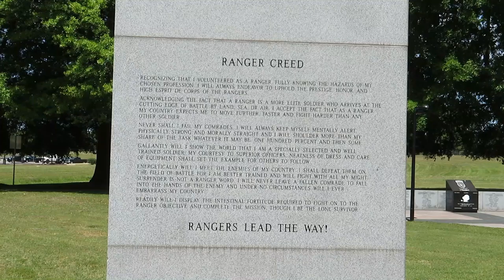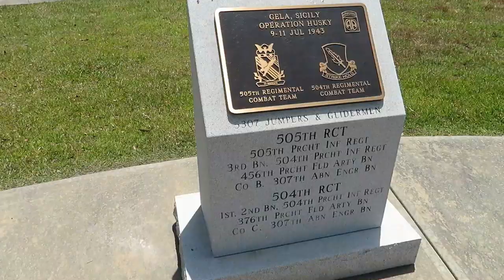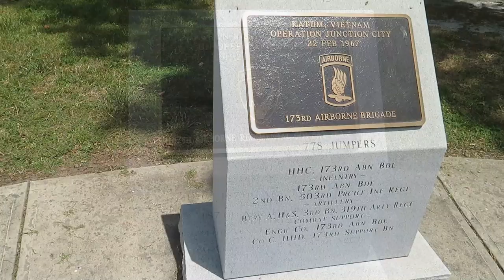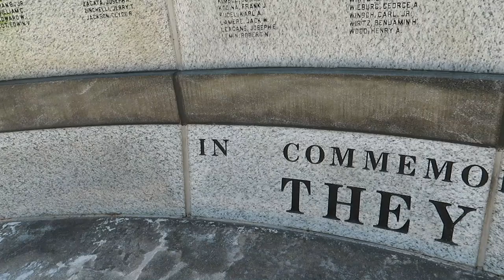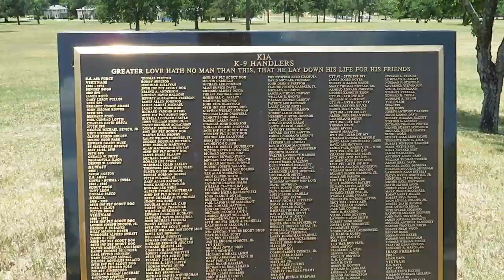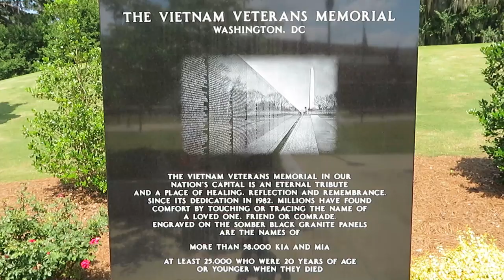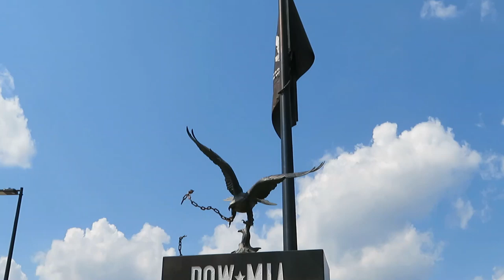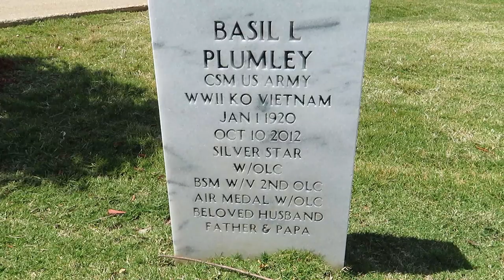RV Living at Fort Benning (Memorial Day Special)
We have been RV Living at Fort Benning for the past several weeks. Since we are here, we decided to do a Memorial Day Special to remember the fallen. We hope you enjoy it.

Here is how you can help us help Veterans:
1. Watch our videos
3. Like our videos 👍
4. Share our videos
6.
9. Donate on PayPal (100% of funds through PayPal go directly to Veterans) (Scroll down to PayPal and click on the Donate button.